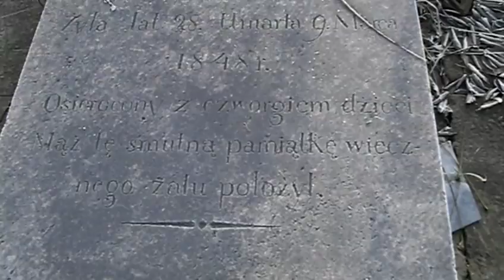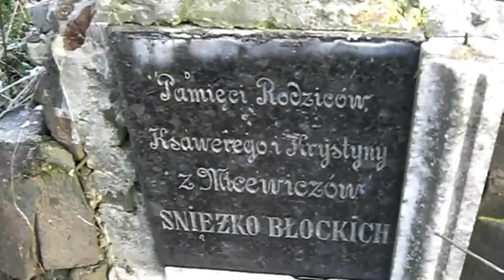KOBRYN CMENTARZ KATOLICKI CZ 1 27 11 2010